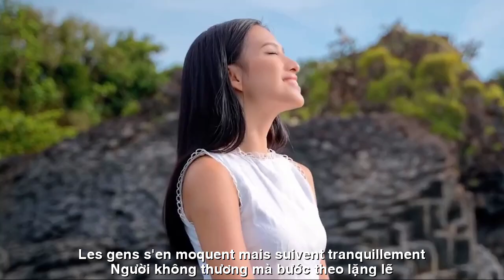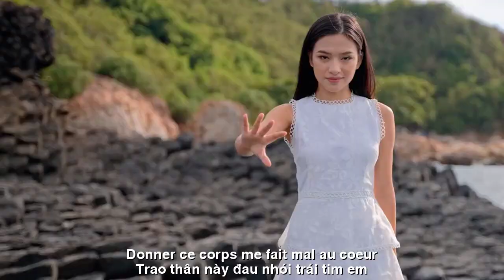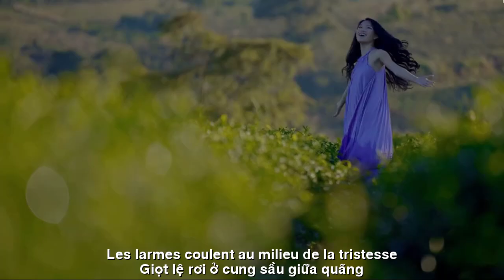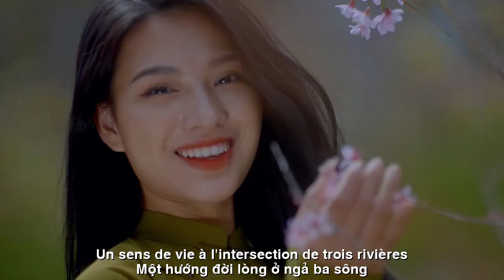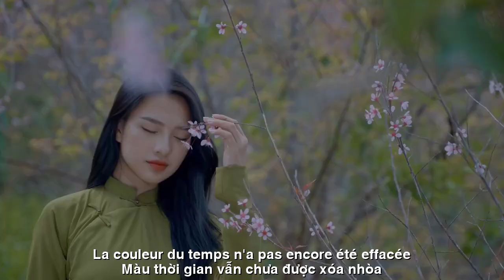[FULL HD]LỠ RỒI ANH ƠI||C'EST UNE ERREUR, FRÈRE ||CA SỸ ZA HUY-HOÀI VŨ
TÁC PHẨM:LỠ RỒI ANH ƠI
C'EST UNE ERREUR, FRÈRE
THƠ:HOÀI VŨ
SÁNG TÁC:NS QUANG DAU
TRÌNH BÀY:CA SỸ ZA HUY
LỠ RỒI ANH ƠI !
Áo vu quy lỡ rồi...em đã mặc
Chuyện tình đầu cứ ngỡ mới hôm qua
Cánh hồng nhung ngày đó thật xót xa
Cuốn theo gió về phương trời ly biệt
Đoạn tình buồn yêu nhau anh nào biết
Sầu trong em giăng kín mối tơ lòng
Một hướng đời lòng ở ngả ba sông
Chữ hộ đối phải tòng theo cha mẹ
Người không thương mà bước theo lặng lẽ
Trao thân này đau nhói trái tim em
Xin lỗi anh đã vén nửa khung rèm
Từ ngày ấy tình em như đã chết
Anh hỡi anh tình buồn không đoạn kết
Màu thời gian vẫn chưa được xoá nhoà
Cánh hồng nhung cũng chỉ là cánh hoa
Sẽ úa tàn theo dòng đời năm tháng
Giọt lệ rơi ở cung sầu giữa quãng
Lạc nẻo tình khóc độ ánh trăng tan
Xin lỗi anh ! Duyên em lắm phũ phàng
Để bây giờ...đắp mộ tình tiễn biệt.
La chemise a été perdue... je l'ai portée
Le premier amour a l'impression que c'était hier
Les pétales de rose en velours ce jour-là étaient si douloureux
Autant en emporte le vent dans la direction de la séparation
Qui connaît la triste histoire d'amour ?
La tristesse en moi cache les fils de mon cœur
Un sens de vie à l'intersection de trois rivières
Le proche doit suivre les parents
Les gens s'en moquent mais suivent tranquillement
Donner ce corps me fait mal au cœur
Désolé, j'ai ouvert le rideau à moitié
Depuis ce jour, mon amour est mort
Ma chérie, mon amour est triste sans fin
La couleur du temps n'a pas encore été effacée
Les pétales de rose en velours ne sont que des pétales de fleurs
Va dépérir au fil des années
Les larmes coulent au milieu de la tristesse
Perdu amoureux, pleurant pour le clair de lune qui s'estompe
Désolé ! Mon sort est très cruel
Pour l'instant... construisez une tombe pour dire au revoir.